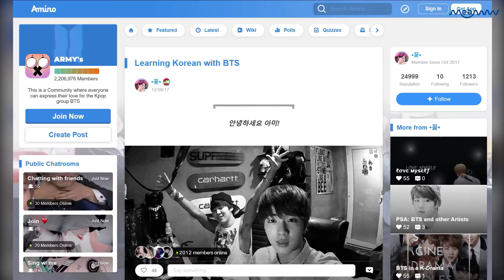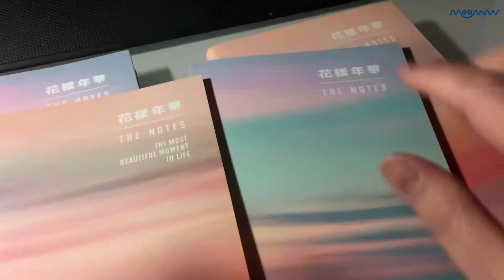A New "Learn Korean With BTS" Tool Will Teach ARMYs Through BTS' Content! | MEAWW